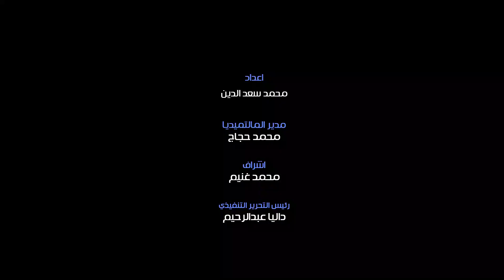من مدرسة المشاغبين إلى الاختيار 2.. محطات في مشوار هادي الجيار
رحل عن عالمنا صباح اليوم الفنان هادي الجيار بعد صراع مع فيروس كورونا

وبدأ هادي الجيار مشوار الفني من على خشبة المسرح

حيث كان أحد الأبطال الاساسين في مسرحية مدرسة المشاغبين